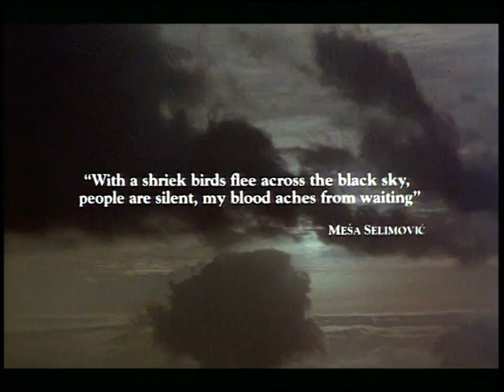Before the Rain - Trailer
Before The Rain (1994) was directed by Milcho Manchevski